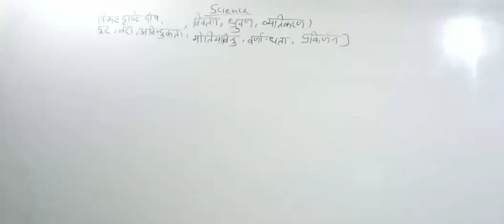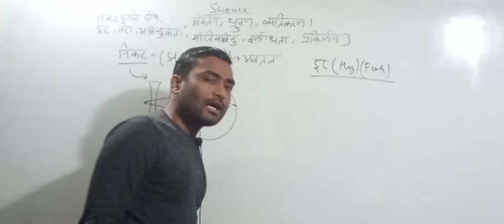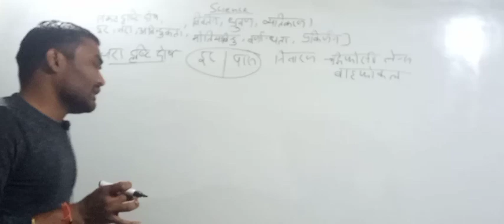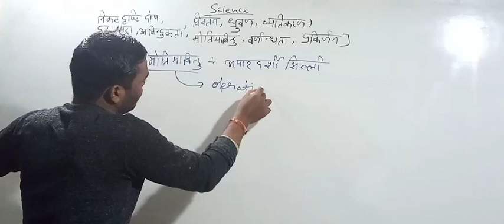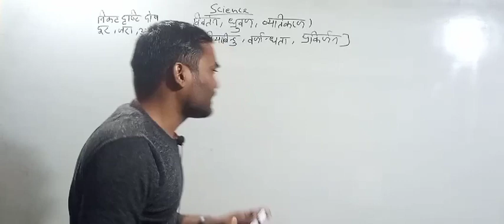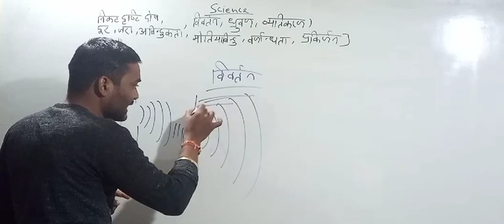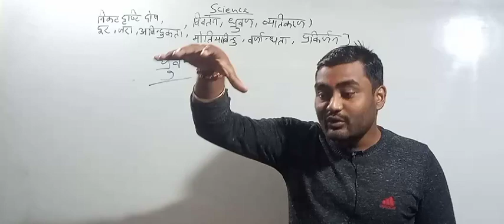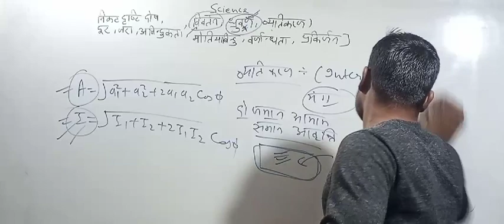deled 3rd SEM||science class Live||प्रकाश (Light)||विवर्तन, ध्रुवण,व्यतिकरण,वर्णांधता, मोतियाबिंदु 🎯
१) भावी शिक्षकों आपको यहां daily UPTET के मैथ, हिन्दी, CDP, environment , science के क्लासेज मिलते हैं

२) भावी शिक्षकों आपको यहां CTET , STET MPTET, etc exam के क्लास फ्री दिए जाते हैं, प्ले लिस्ट चेक कर सकते हैं

३) स्टूडेंट आपको डेली करेंट अफेयर्स के साथ टॉपिक वाइज करंट अफेयर्स श्रृंखला दीया जाता है, जो आपके आगामी exam के लिए महत्वपूर्ण भूमिका निभाता है

४) स्टूडेंट आपको EXAM से रिलेटेड सारी सूचनाएं भी दी जाती हैं

५) स्टूडेंट आपके सारे कन्फ्यूजन, exam के रिगार्डिंग कन्फ्यूजन को सॉल्व भी किया जाता है